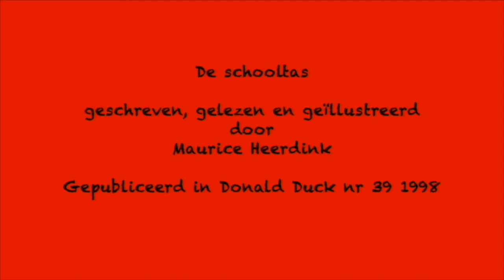De Schooltas - een verhaaltje door Maurice Heerdink (geïllustreerd)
De schooltas - een kort kinderverhaal

geschreven, geïllustreerd en gelezen door Maurice Heerdink.
Gepubliceerd in het tijdschrift Donald Duck nr. 39 1998
Alle rechten: Maurice Heerdink